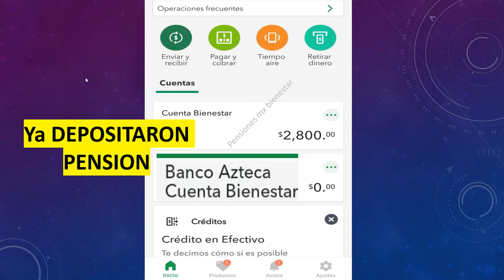Listo Ya Cayo DEPOSITO Pensión DISCAPACIDAD $2,800💳CONFIRMADO Pago BANORTE💰BANCO AZTECA y BIENESTAR?